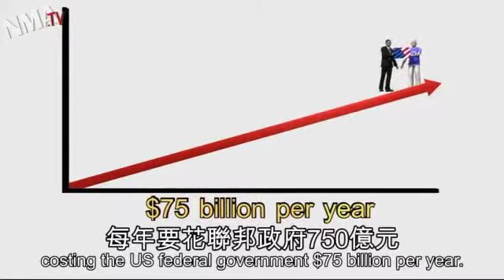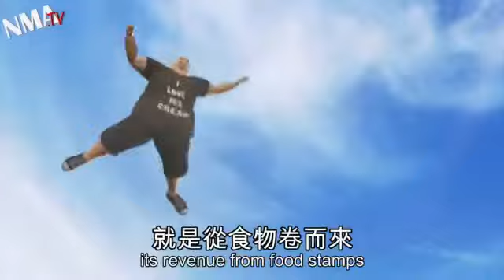Food Stamps fuel America's appetite for junk food690